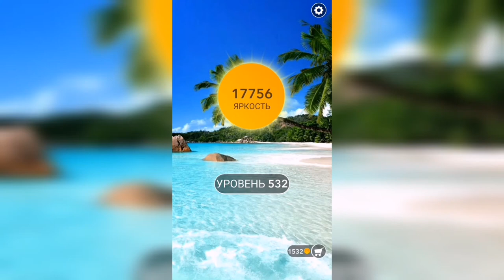Word / Слово Крест: Поиск русского кроссворда / Уровень 532